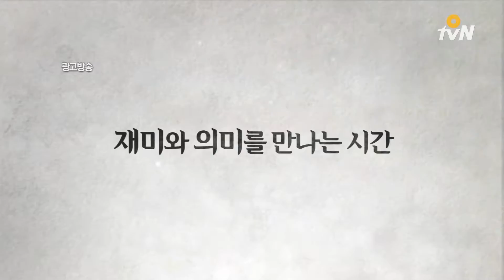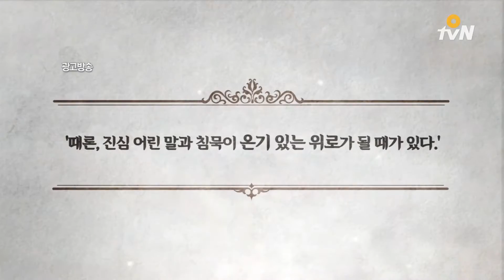insight salon 《O tvN 인문학살롱》말과 글의 진짜 힘! - 이기주 160314 EP.1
한 달에 한 번
인사이트를 충전하는 시간
재미와 의미를 만나는 시간
베스트텔러의 인사이트 충전소《O tvN 인문학살롱》